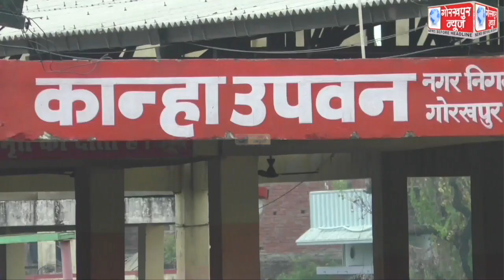उपमुख्यमंत्री बृजेश पाठक ने महेवा स्थित कान्हा उपवन का किया निरीक्षण, कान्हा उपवन की व्यवस्था को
उपमुख्यमंत्री बृजेश पाठक ने महेवा स्थित कान्हा उपवन का किया निरीक्षण, कान्हा उपवन की व्यवस्था को बताया उत्तम,कहा, कान्हा उपवन के कंपोस्ट खाद तथा गोबर गैस प्लांट की तरह योजना को पूरे प्रदेश में करेंगे लागू